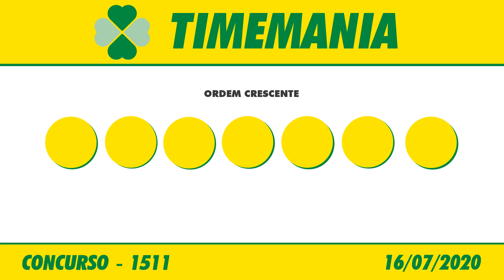🍀 🍀 Resultado da Timemania 1511 - Timemania 16/07/2020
Este vídeo vai informar você do resultado da Loteria Timemania 1511, sorteio realizado no Espaço Caixa Loterias, no terminal rodoviário do Tietê.

Na Timemania você escolhe dez números entre os oitenta disponíveis e um Time do Coração. São sorteados na Timemania sete números e um Time do Coração por concurso. Se você tiver de três a sete acertos, ou acertar o time do coração, ganha.

O valor da aposta da Timemania é de R$ 2,00.

O Resultado da Timemania de Hoje você acompanha aqui no Canal Felicidade ao vivo com o Flávio Junior e Jaércio Barbosa, ou posteriormente o Resultado da Timemania de Ontém, você acompanha nos vídeos dos Resultados das Loterias individualmente.

Boa Sorte!

🍀 🍀 OUTRAS INFORMAÇÕES 🍀 🍀

⚫️COMENTE!

timemania,
timemania hoje,
resultado da timemania,
ultimo resultado da timemania,
resultado da timemania,
resultado da timemania concurso 1511,
resultado da timemania 1511,
timemania 1511,
timemania concurso 1511,
timemania de hoje,
resultado da timemania de hoje,
timemania 16/07,
resultado timemania 16/07,
resultado das loterias,
timemania resultado,
sorteio da timemania,
resultado da timemania de ontem,
loterias da caixa economica federal,
canal felicidade,